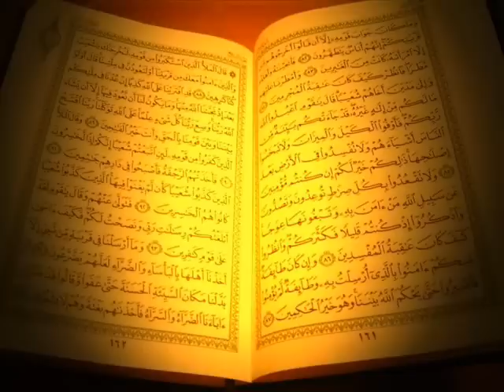~Quran Ki Tafseer~ - Surah Nisa = Part - 4 Of 4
Sheikh Abdul Ghaffar Al-Madni